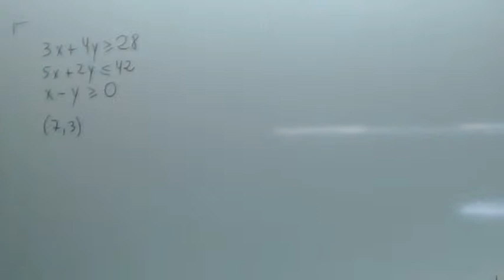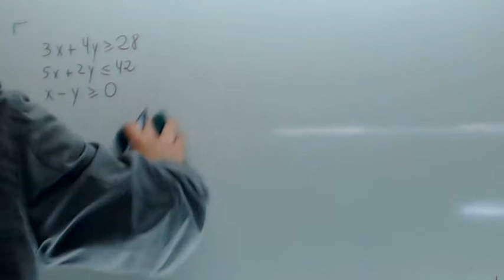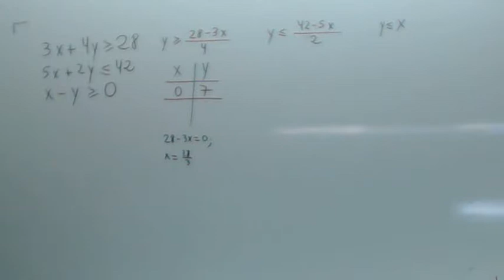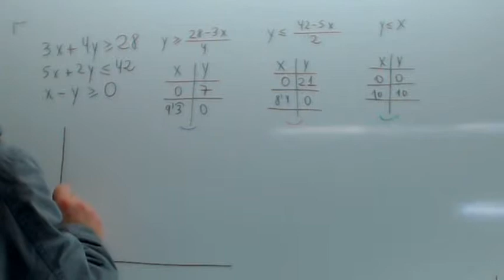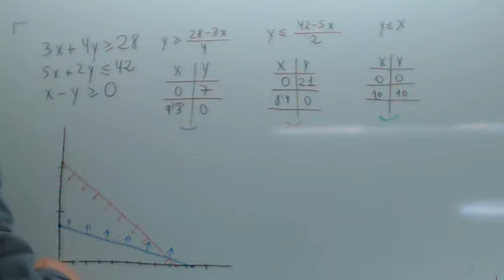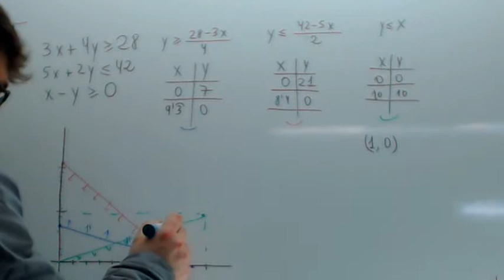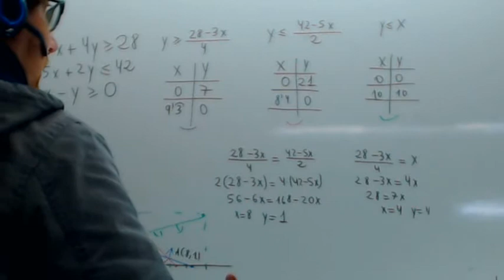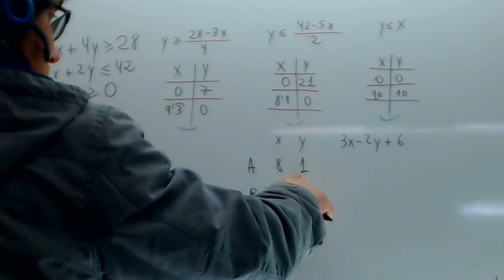Ejercicios resueltos de programacion lineal 05 Usero